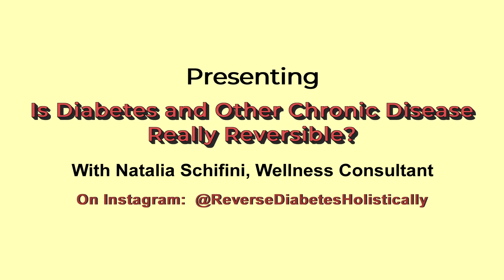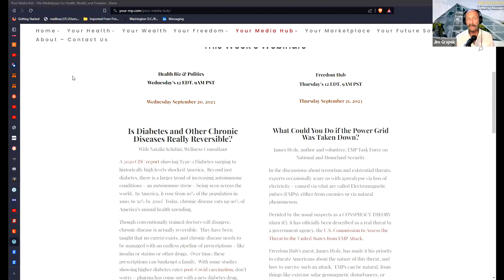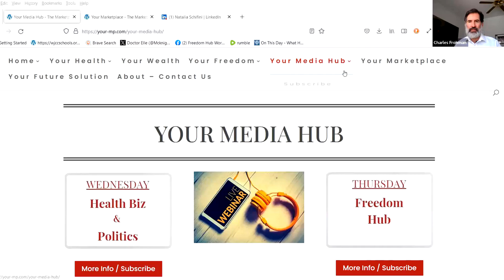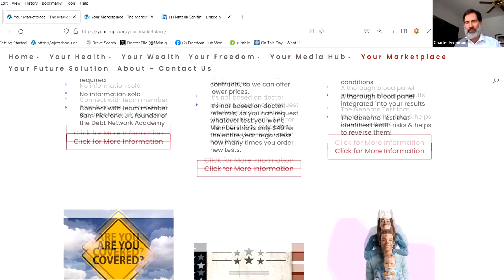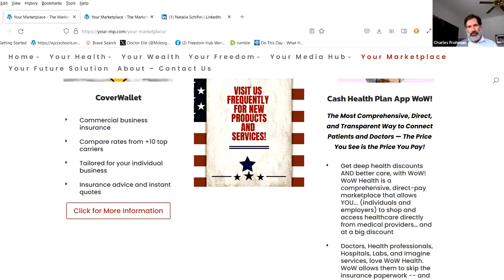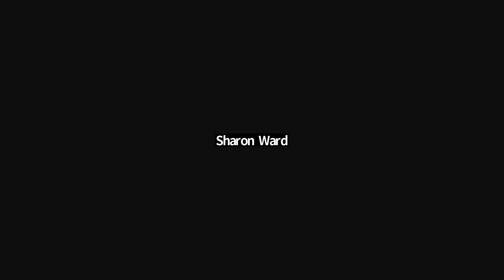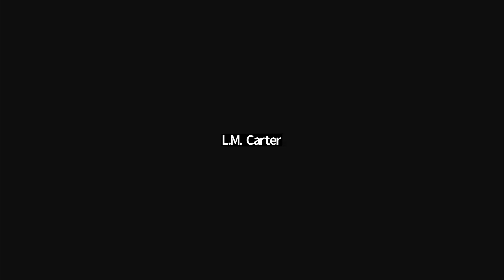Are Diabetes and Other Chronic Diseases Really Reversible?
A 2020 CDC report showing Type-1 Diabetes surging to historically high levels shocked America.  Beyond just diabetes, there is a larger trend of increasing autoimmune conditions – an autoimmune storm – being seen across the world.  In America, it rose from 10% of the population in 1990, to 50% by 2010!  Today, chronic disease eats up 90% of America’s annual health spending.

Though conventionally trained doctors will disagree, chronic disease is actually reversible.  They have been taught that no cure(s) exists, and chronic disease needs to be managed with an endless pipeline of prescriptions – like insulin or statins, or other drugs.  Over time, these prescriptions can bankrupt a family.  With some studies showing higher diabetes rates post-Covid vaccination, don’t worry – pharma has come out with a new diabetes drug, one that doesn’t require exercise or weight loss dieting – common sense be damned!

Freedom Hub promotes functional assessments that can start this reversal without the drugs, and wellness consultant Schifini is all over LinkedIn with treatment plans of a more natural sort.

On LinkedIn she wrote:
“The insulin resistance and gaining that weight surely did not start yesterday. Coming from a place of self-love and extreme self-care is key, that is part of the healing required to be able to “Reverse Diabetes Holistically” and lose the weight but to ensure you do not gain that weight again, and stay healthy for life!”

Patients are lying to their doctors about prescription compliance, they don’t trust the authorities, and they want better alternatives.  Learn about them at Your Freedom Hub,  because we platform the healers and health (and finance) solutions that actually work.